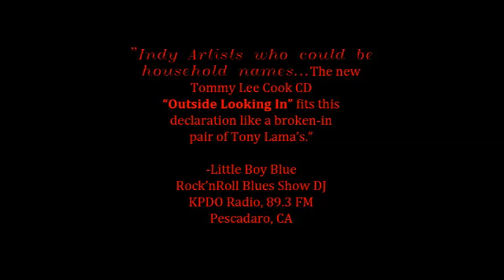Outside Looking In promo video